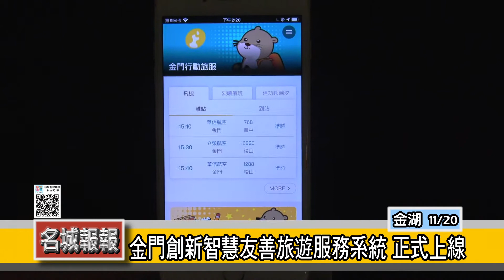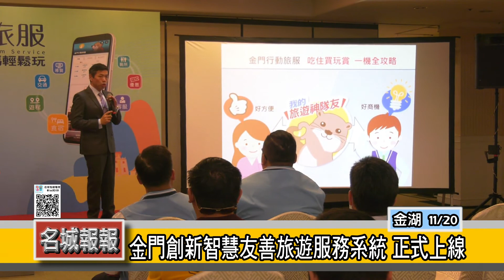名城報報-金門創新智慧友善旅遊服務系統 正式上線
金門縣政府建置「金門行動旅服」系統正式上線！這套全國首創PWA行動旅服系統，遊客免下載，可透過手機或導覽機取得當下熱門活動、景點解說、美食住宿……等資訊，成為旅途中神隊友，可讓遊客感受更好的旅遊體驗。

「金門行動旅服」整個系統為全國第一套應用PWA漸進式網路技術開發建置，使用者無須下載軟體即可享有App般的順暢體驗，並串連「吃、住、買、玩、賞、行」六大旅遊需求，整合在地各類店家服務，遊客進入系統後即可取得旅遊所需資訊，並提供中英日韓4種語言服務，希望國際旅客進來使用系統時，能夠對金門更有親切感，把金門行銷出去。

另在機場、碼頭、公車站裝設導覽機，遊客只要掃描導覽機頁面上的QR
Code，相關資訊即可載入手機中帶著走，亦設立一站式服務辦公室，協助優化店家頁面並輔導操作系統，提供多元曝光管道，逐步建構金門觀光共融圈。